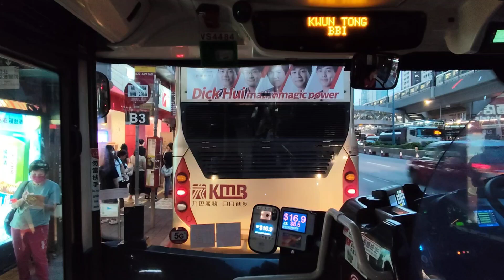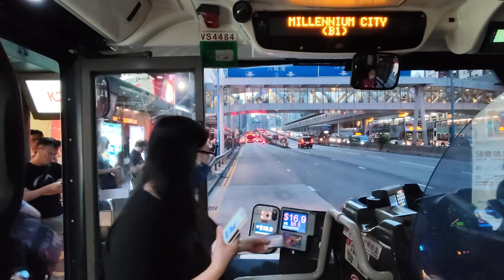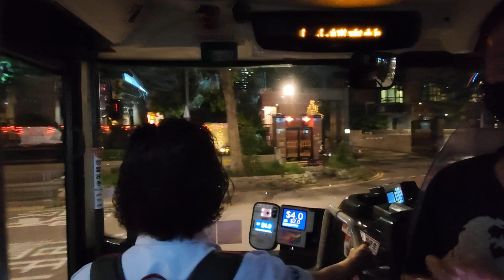【線王頂閘日常🏏】 VS4484 277E 藍田站→上水站 [ISL8/Voith] （下層展望）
=影片資料=
錄影時間：12/9/2024 , 18：21 一 19：29
18：22 一 VS4484由藍田站出發
用機：POCOPHONE X6
影片長度：1小時4分鐘23秒
錄影巴士編號+車牌：ATENU1598 VS4484
錄影巴士掛牌：K-98C
車身：Enviro500 MMC Facelift (Red) 12M
波箱：Voith DIWA864.5
引擎：Cummins ISL8.9e5340B
佈置：U59/L31+S46
配置：
-Interactive Route Map
-Hanover Electronic Long Destination Blind (Orange)
-Vogel Revo S400 Seats  (V Seats)
-2+2 Seat Arrangement
-Facilities for disabilities-Camera for monitoring
-GPS Stop Announce System
-無線Wifi
-USB Charging
全程收費：$16.9 (KMB 277E)

35:23